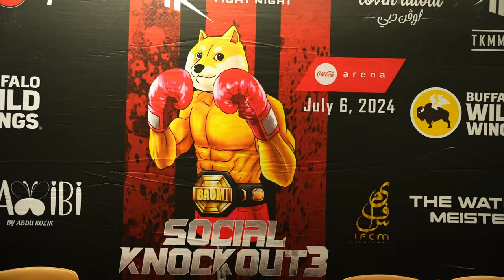The Social Knockout RETURNS: The Biggest Influencer Fight Yet!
The world's biggest influencer boxing event is back for it's third edition.. here's everything that went down at the press conference ahead of the big day